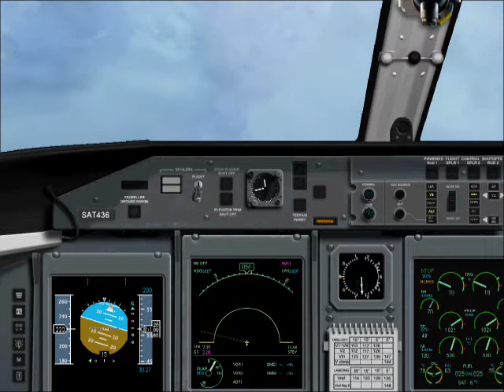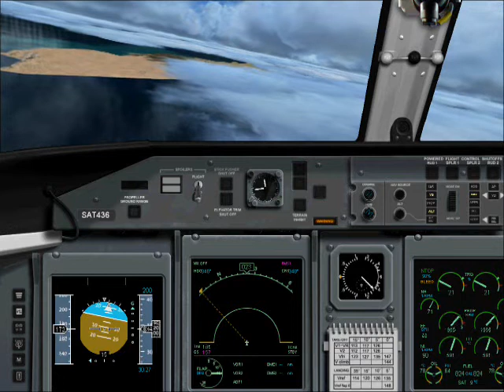FS2004 Dash 8Q-400 SATA LPMA-LPPS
Let the Love (Take Over) [Alex Gaudino & Jason Rooney Remix] - Milk & Sugar feat. Ayak

From:
Kontor New Media Music
Em nome de: Milk & Sugar Recordings